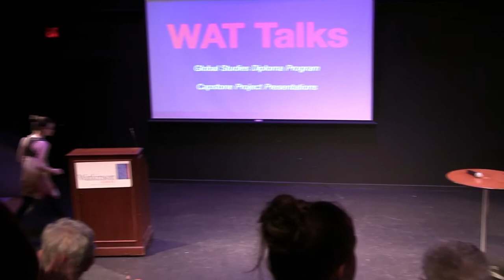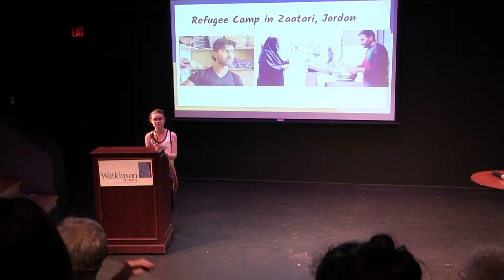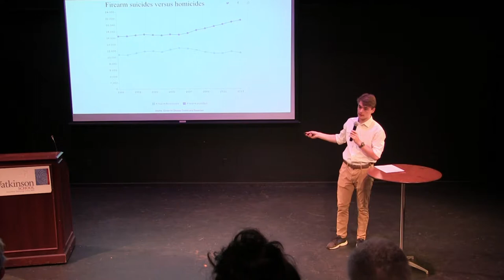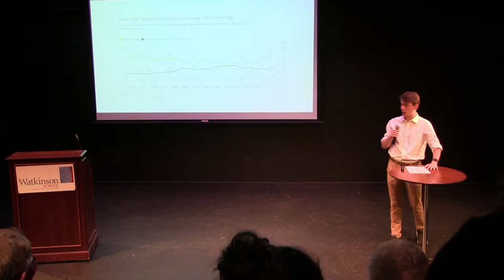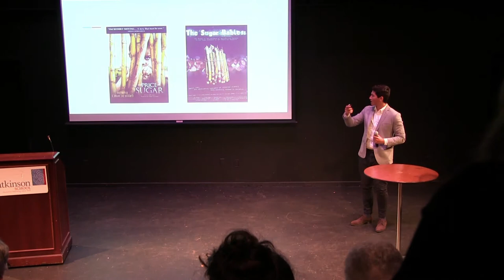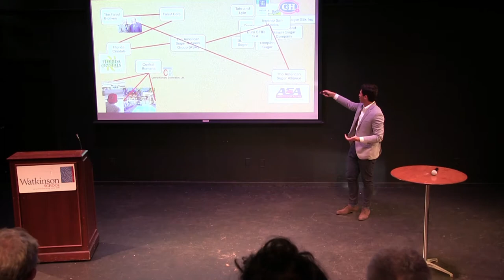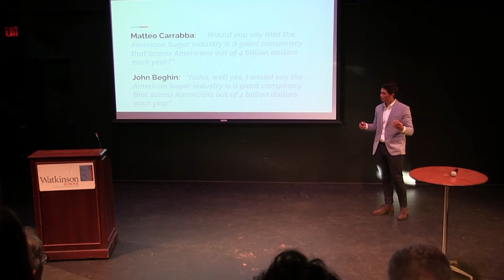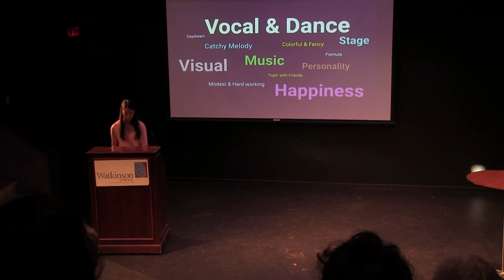Global Studies Evening at Watkinson School 2019: Part 1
Talks by the 2019 Global Studies Diploma Program seniors about their Capstone Projects.